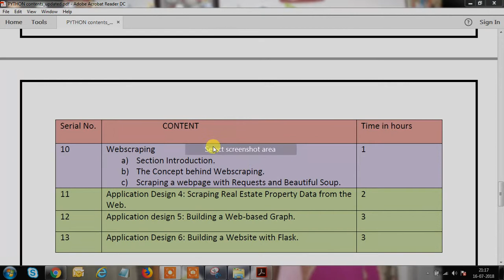sunshine python syllabus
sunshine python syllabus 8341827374